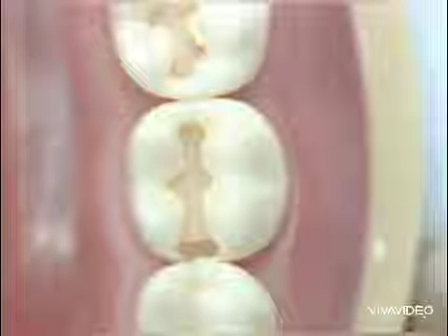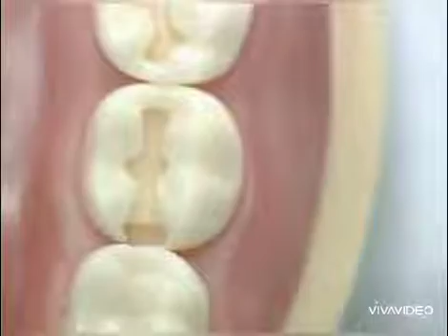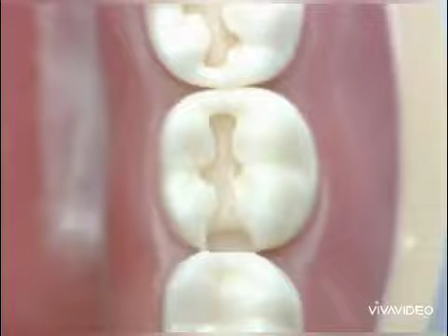Class II cavity preparation for lower second molar